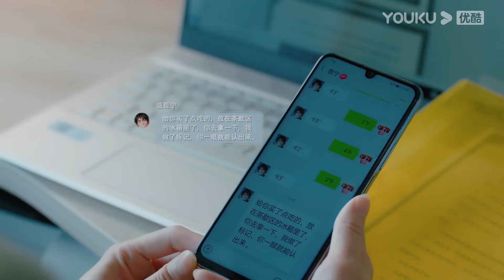👗霸總表面把吳謹言叫到辦公室裡挨罵，實際是給老婆送好吃的，霸總花式寵妻也太會了吧！我的砍价女王